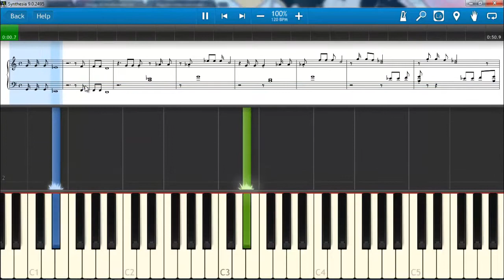Symphony No 5 - Ludwig van Beethoven -- piano lesson with Synthesia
Learn to play Symphony No 5  by Ludwig van Beethoven faster than ever before